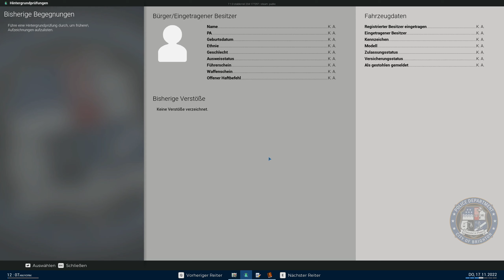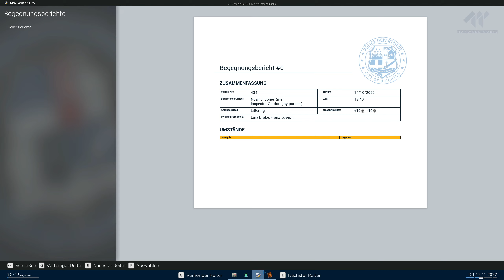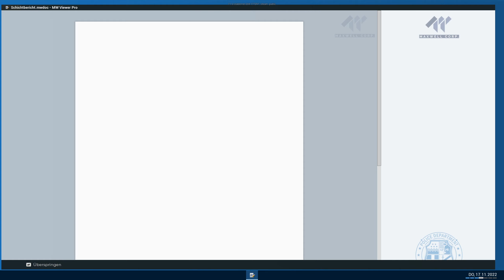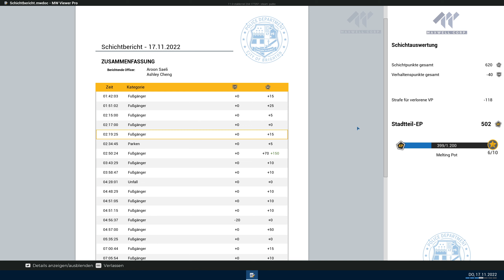Police Simulator: Patrol Officers 👮‍♀ 006 Verletzte beim Raubüberfall 👮 Gameplay Deutsch German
Let's Play Police Simulator: Patrol Officers Gameplay Deutsch German von Psi Powers!

Willkommen in Brighton! Tritt dem Police Department dieser fiktiven US-amerikanischen Großstadt bei und erlebe in den Straßen der Metropole den abwechslungsreichen Alltag eines Streifenpolizisten oder einer Polizistin. Zu deinen ersten Aufgaben gehören das Anführen von Verstößen und das Ausstellen von Strafzetteln, doch schon bald wirst du weitere, verantwortungsvollere Tätigkeiten übernehmen. Werde Teil der Stadtgemeinschaft von Brighton, lerne deine Nachbarschaft kennen und sorge während deiner Schichten für die Einhaltung der Gesetze und die Bekämpfung der Kriminalität. Sei hart, aber fair: Auch du selbst solltest stets das Gesetz achten! Sammle in jeder Schicht wertvolle Erfahrungen und schalte so weitere Nachbarschaften, Distrikte und Aufgaben frei.

GAMING

Let's Play Police Simulator: Patrol Officers Deutsch German PC